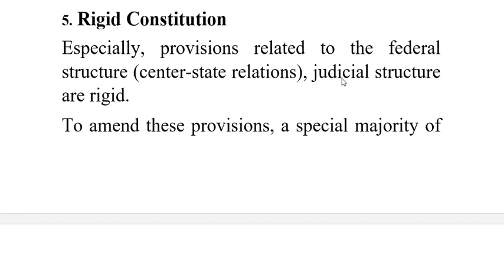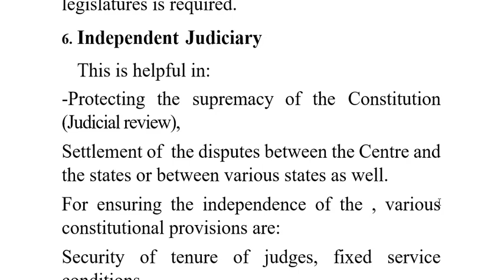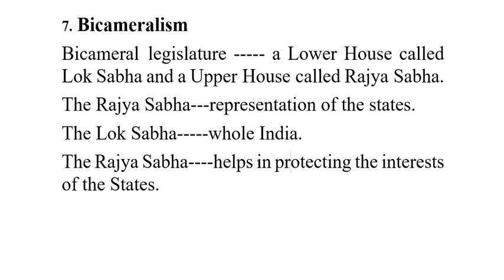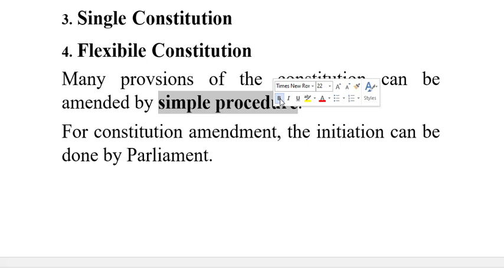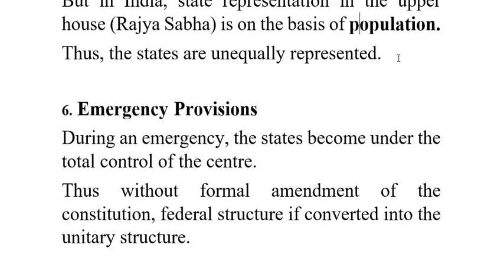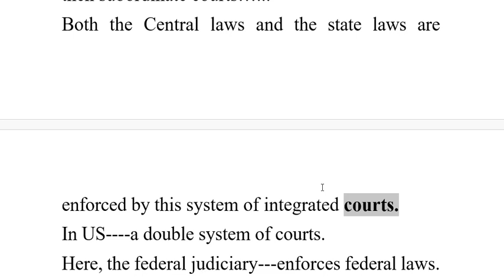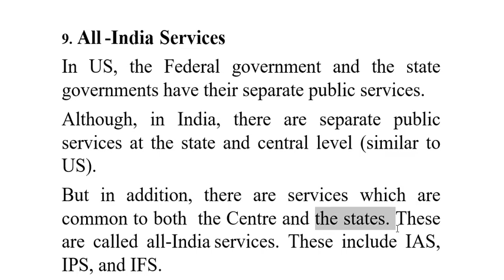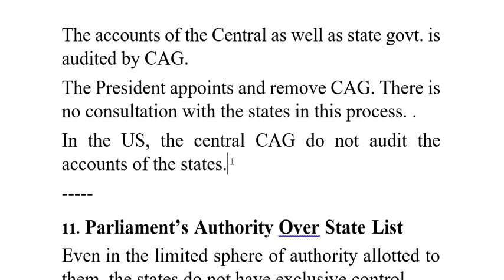Federal System (Part 2) | Indian Polity | M Laxmikant | UPSC | Pargat Singh